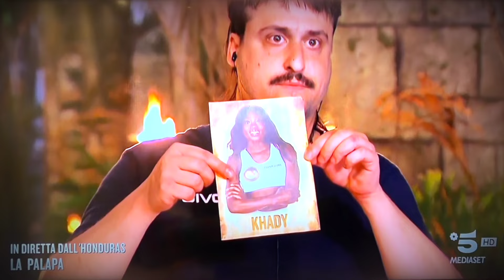Isola Dei Famosi i sondaggi per stasera primo eliminato, colpo di scena nessuno se lo aspettava